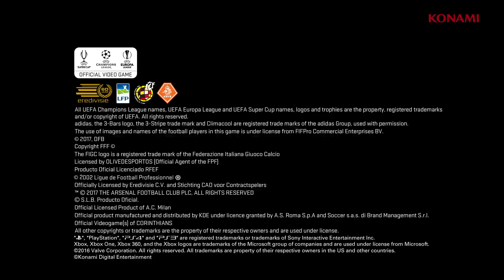Pro Evolution Soccer 2017 [PCWin,, PS3 PS4, X360, Xone] Iconic Moments MyClub Promo Video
Pro Evolution Soccer 2017 [PC Windows, PlayStation 3, PlayStation 4, Xbox 360, Xbox One] Iconic Moments MyClub Promo Video